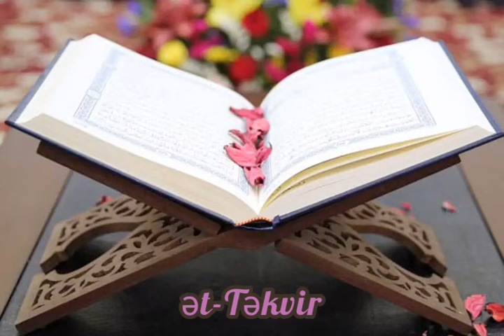81-ci surə ət-Təkvir. səs: Xalq artisti Eldost Bayram.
Səs: Xalq artisti Eldost Bayram
Foto və video montaj: Aysel Abdul

            ət-Təkvir (Sarınma) surəsi
     (Məkkədə nazil olmuşdur, 29 ayədir)
          Bismillahir–rəhmanir-rəhim!
1. Günəş (əmmamə kimi) sarınıb büküləcəyi (sönəcəyi) zaman;
2. Ulduzlar (göydən qopub yağış dənələri kimi yerə) səpələnəcəyi zaman;
3. Dağlar yerindən qopardılacağı (toz kimi havada uçacağı) zaman;
4. (Bədəvi ərəblərin çox əziz tutduğu) boğaz dəvələr başlı-başlına buraxılacağı zaman;
5. Vəhşi heyvanlar (bir-birindən qisas almaq üçün) bir yerə toplanacağı zaman;
6. Dənizlər od tutub yanacağı (və ya dolub daşacağı) zaman;
7. Ruhlar (bədənlərə) qovuşacağı zaman;
8. Diri-diri torpağa gömülən körpə qızdan:
9. “Axı o hansı günaha görə öldürüldü?” -deyə soruşulacağı zaman:
10. Əməl dəftərləri açılacağı zaman;
11. Göy (yerindən) qopardılacağı (və ya büküləcəyi) zaman;
12. Cəhənnəm alovlandırılacağı zaman;
13. Və Cənnət (möminlərə) yaxınlaşdırılacağı zaman;
14. Hər kəs (dünyada bugünkü günə özü üçün yaxşı, pis) nə hazır etdiyini biləcəkdir!